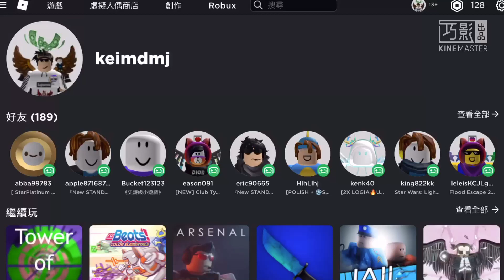如何將資金給群組成員！GIVING ROBUX SPEEDRUN